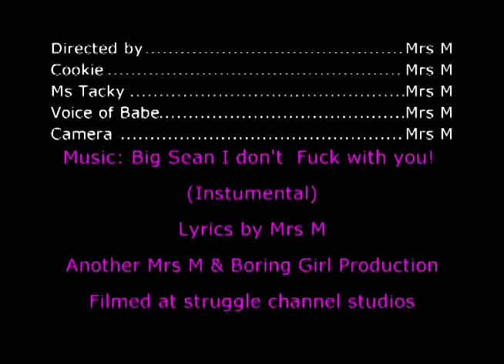Cookie goes in on EyesTackyNow 7-2-2016